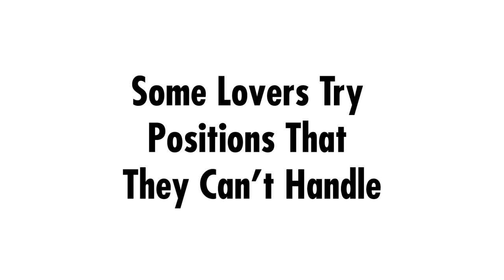How to Remember the Carpal Bones - Carpal Bones Mnemonic - MEDZCOOL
There are 8 carpal bones - Scaphoid, Lunate, Triquetrium, Pisiform, Trapezium, Trapezoid, Capitate, Hamate. This video is a mnemonic to help you remember the carpal bones. "Some Lovers Try Positions That They Can't Handle"